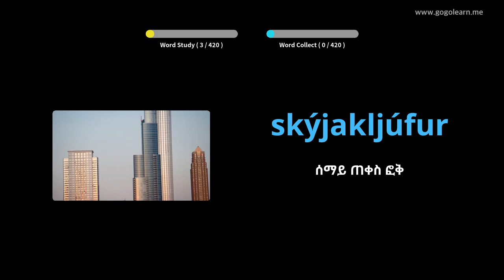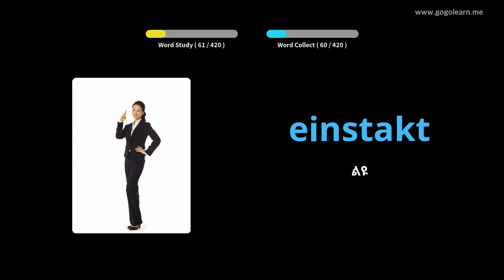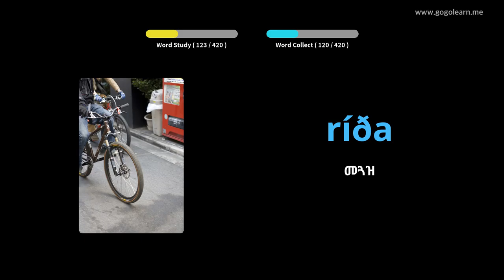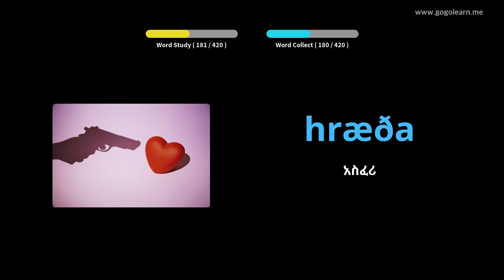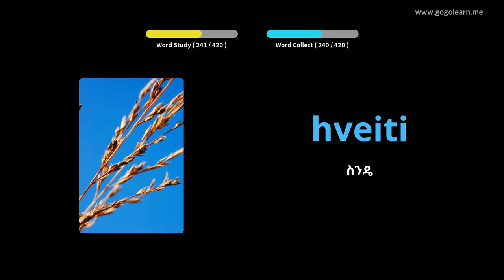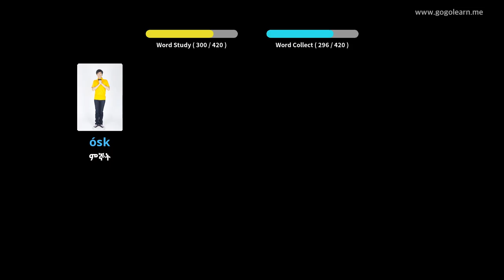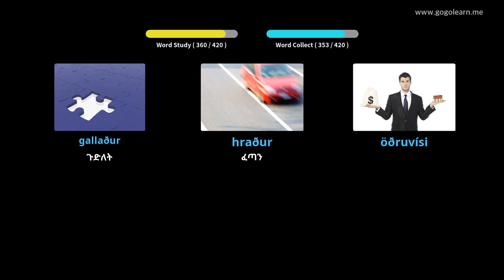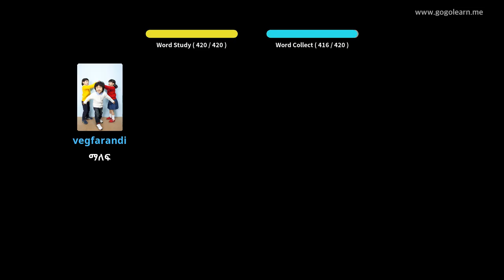የአይስላንድ ቋንቋ መዝገበ-ቃላት ሁለተኛ ደረጃ ትምህርት ቤት 3 | Golearn